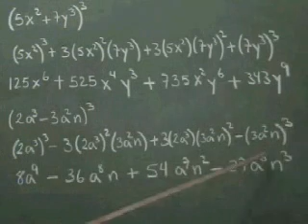Cubo de un Binomio 02